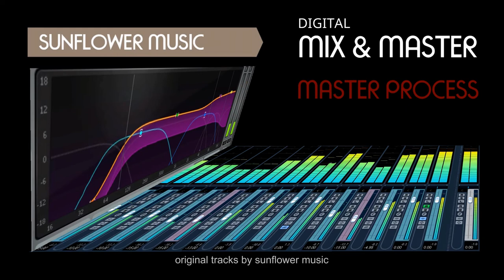MaryOn - E Tu (acustica) SUNFLOWER MUSIC MIX & MASTER